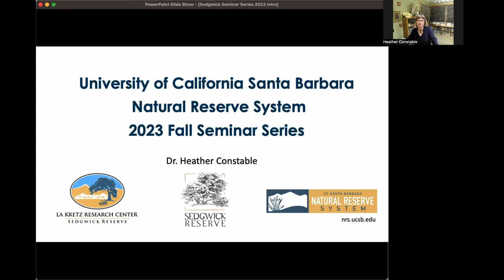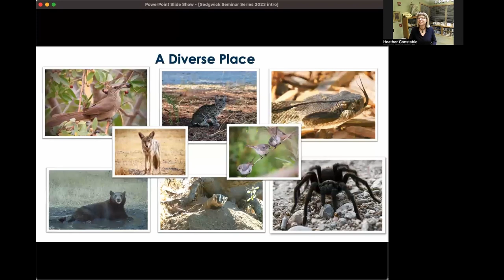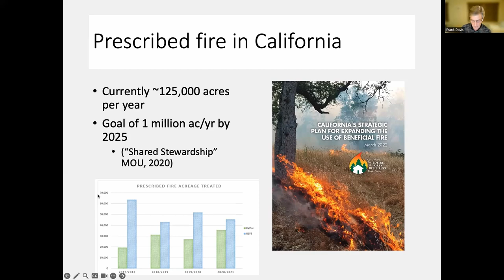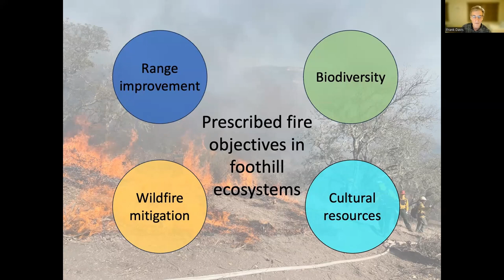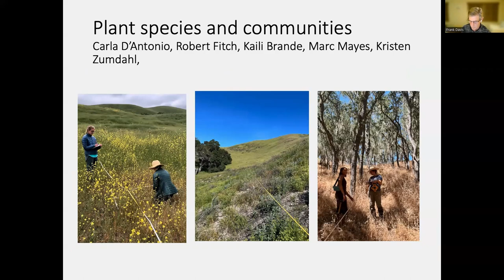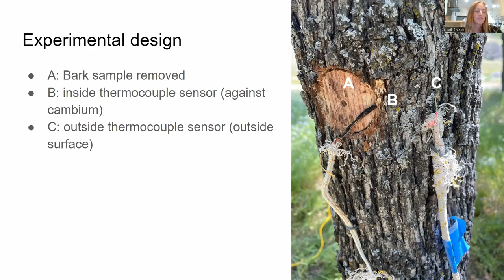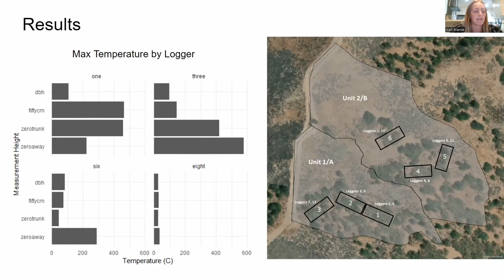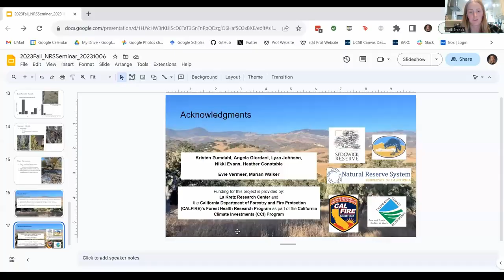Fall 2023 Seminar #1: Sedgwick Reserve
UCSB NRS Fall 2023 Virtual Seminar Series.  Seminar #1: "Fire in the Foothills: An Overview of Prescribed Burn Research at Sedgwick Reserve."   Hosted by Sedgwick Reserve Director Dr. Heather Constable and presented by Dr. Frank Davis and Ms. Kaili Brande.  Please join us as Frank and Kaili discuss their research on the impacts of prescribed burns at the urban/wild interface.